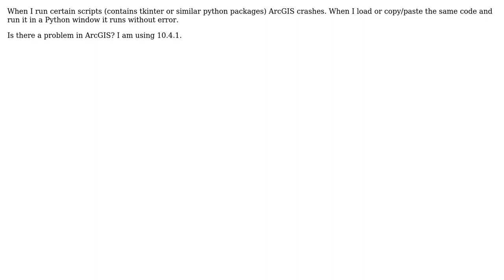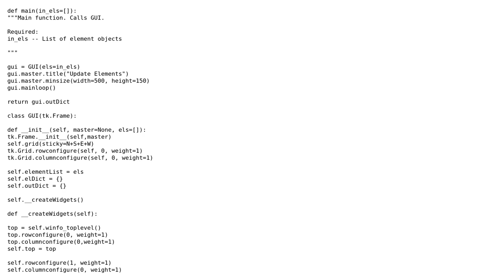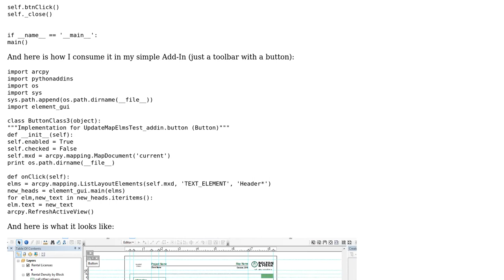GIS: ArcGIS crashing with Tkinter? (2 Solutions!!)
GIS: ArcGIS crashing with Tkinter?

With thanks & praise to God, and with thanks to the many people who have made this project possible! | Content (except music & images) licensed under CC BY-SA | Music | Images & others | With thanks to user Richard Fairhurst user Hornbydd user crmackey user A.Adel Saleh and the Stack Exchange Network Trademarks are property of their respective owners. You are responsible for your own actions.